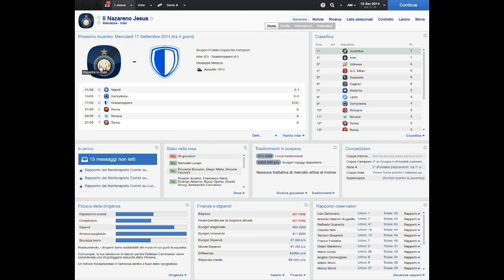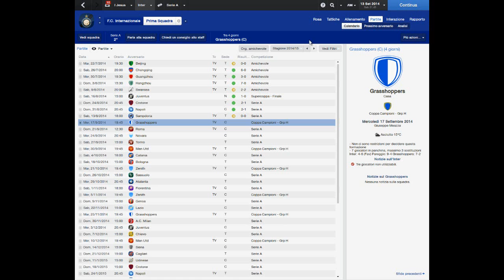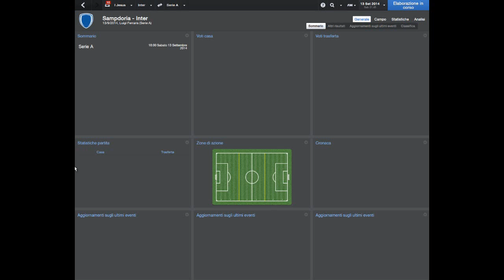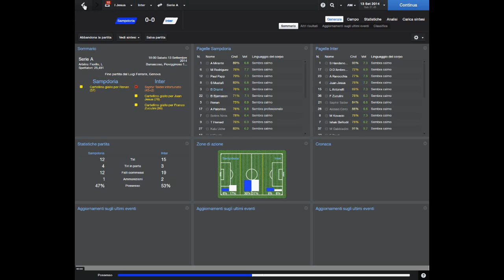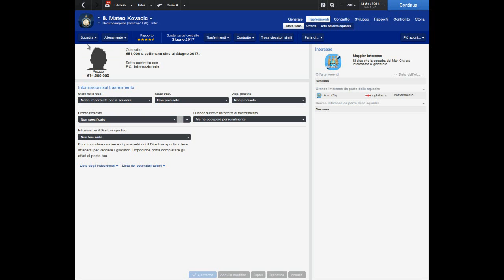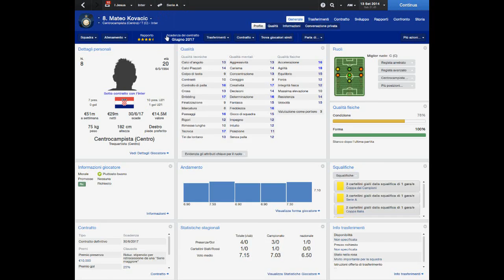Football Manager '14 - Here comes in Europe! | Ep.5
football manager 2014 ita

Football Manager 2014 Best Young Players
Football Manager 2014 Best Cheap Players
Football Manager 2014 Tips, Tricks and Cheats!

How to be a manager in Football Manager 2014
How to get a 5 star training in Football Manager 2014
How to sign good players in Football Manager 2014
How to win in Football Manager 2014
How to play Football Manager 2014
How to train young players in Football Manager 2014
How to use tactics in Football Manager 2014
How to make money in Football Manager 2014
How to score goals in Football Manager 2014

DO NOT DOWNLOAD THIS GAME ILLEGALLY, SUPPORT THE DEVELOPERS. I DON'T HAVE ANY CRACKS FOR FOOTBALL MANAGER 2014.